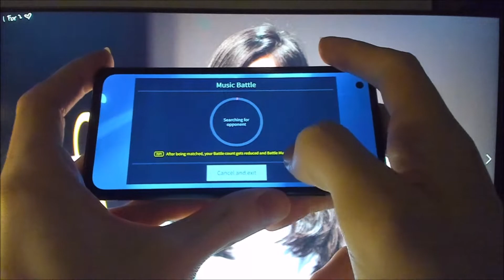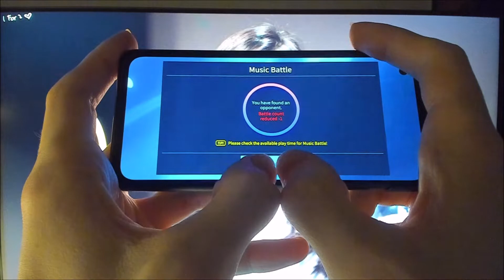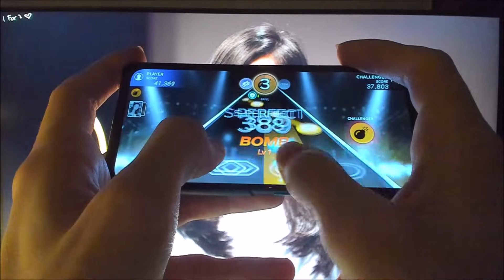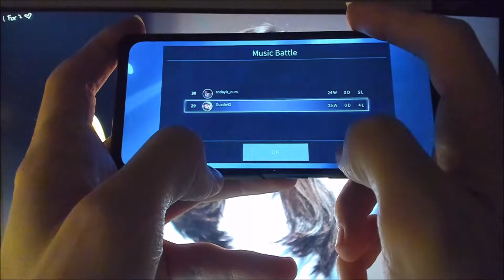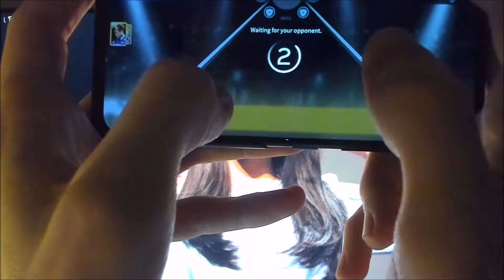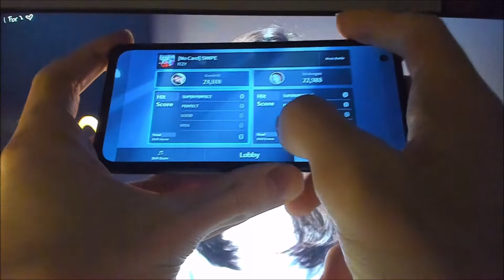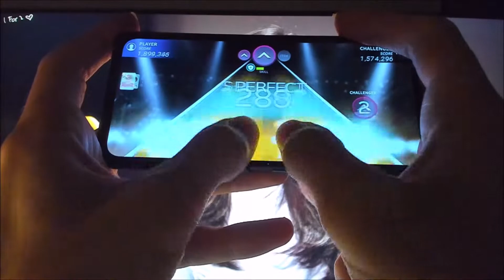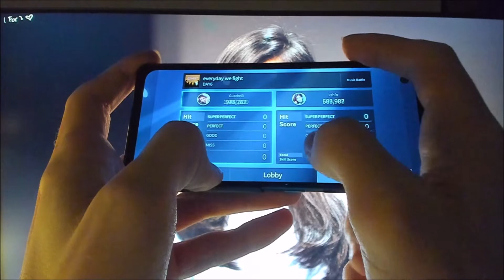[Thumb Play] 34W-6L, 20 Music Battle Songs, Full LIVE, New season, SuperStar JYPNation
It looks like the bugs are still not fixed :( Games are getting tougher, playing against pros :( Day 3 and 4

superstar jyp,superstar jyp music battle,superstar jypnation music battle,music battle superstar jyp,music battle superstar jypnation

[No Card] Stray Kids - Thunderous
[No Card] ITZY - SWIPE
Stray Kids - DOMINO
ITZY - LOCO
TWICE - SCIENTIST
Young K (DAY6) - Guard You
TWICE - The Feels
2PM - Game Over
DAY6 - everyday we fight
J.Y.Park - Still Alive